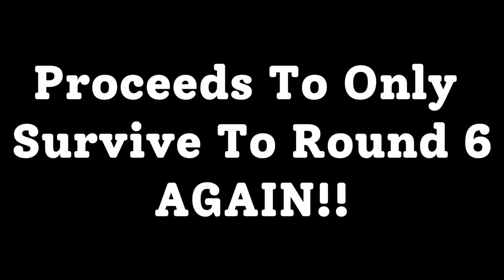Zombies Town Survival But I Can Only Make 1 Purchase Every 2 Rounds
This is the excruciating COD Zombies survival map challenge where I can’t afford anything! Only one item every 2 rounds! Boy is this tough! I don’t even have the skills to pull off a challenge this hard LOL…but that’s what makes it more fun! Hope you enjoy this insane video and have a great day!